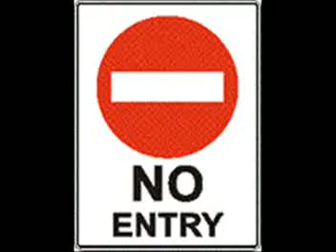Akala--No Entry/Antidote Entertainment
No Entry featuring Thin and Joker of OPK, Cheytak Dominous and Drexx of Antidote